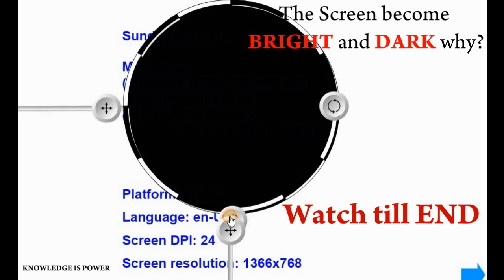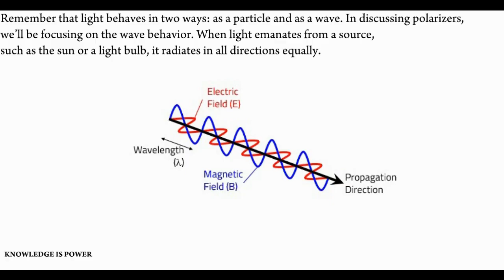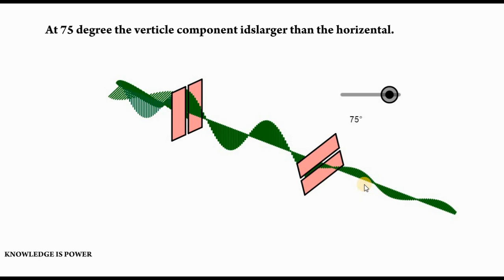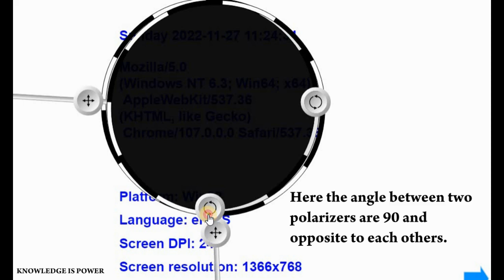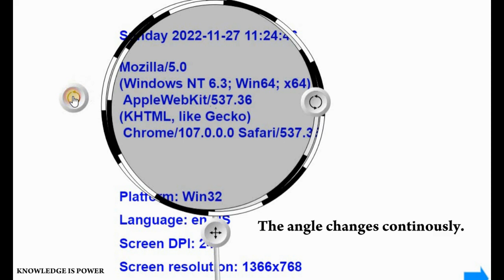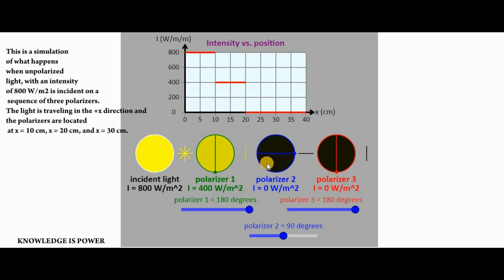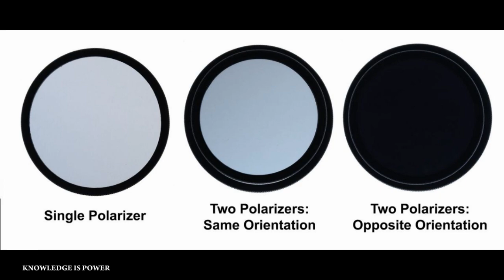How polarization filters works? Polarizing filters used in camera and optical instruments#physics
Light is one type of electromagnetic (EM) wave. As noted earlier, EM waves are transverse waves consisting of varying electric and magnetic fields that oscillate perpendicular to the direction of propagation.
A polarizer filter will block out the messy light beams; those which are bouncing and reflecting in disorganized directions and creating glare. In a simplified analogy, the filter works similarly to the slats of Venetian blinds; the light coming in through the blinds is filtered in an organized direction.